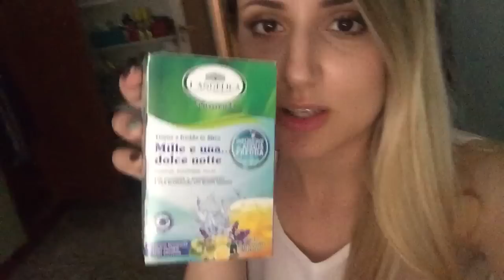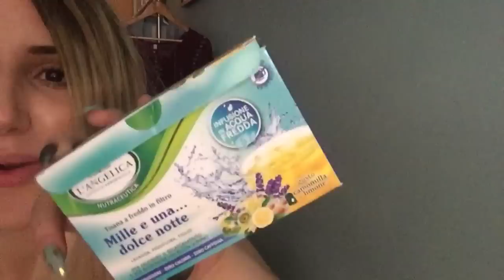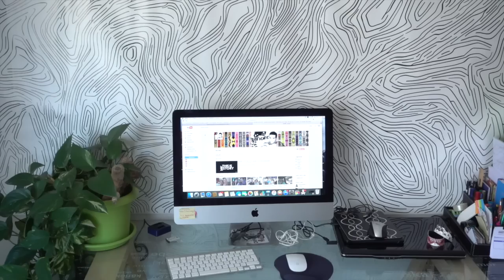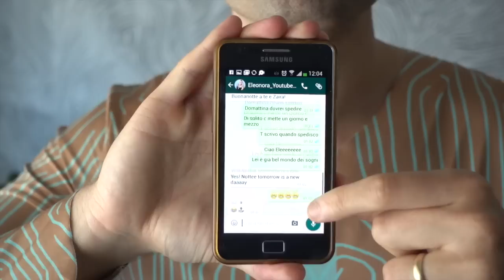SUSHI - TRAGEDIA!! E FINALMENTE LIBERA - Martedì 28 Giugno 2016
♡ Eccomi tornataa! :D